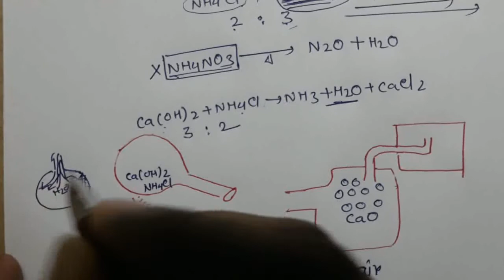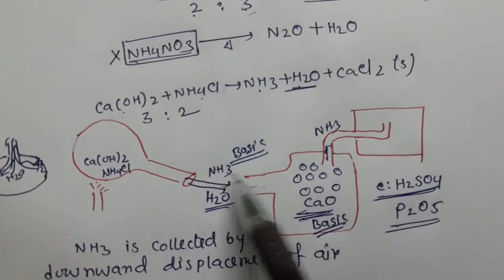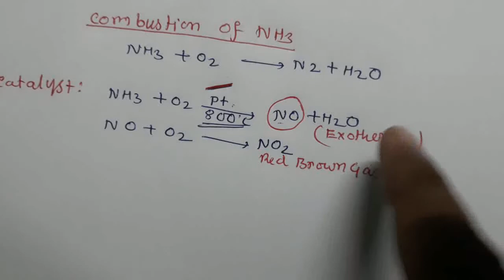NH3 chemistry for chemistry beginners,Mr.Pappu Bhowmick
Ammonia is a colorless inorganic compound of nitrogen and hydrogen with the formula NH3, usually in gaseous form with a characteristic pungent odor. Ammonia is irritating to the skin, eyes, nose, throat, and lungs.